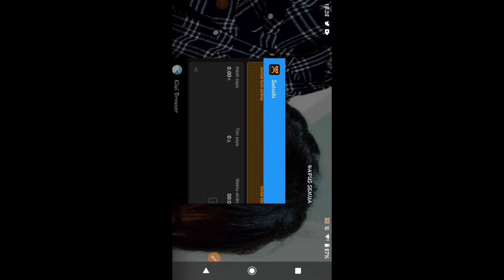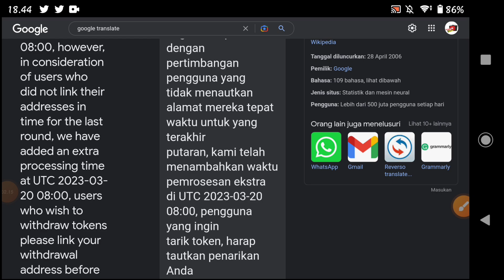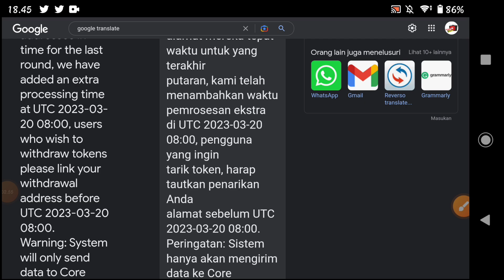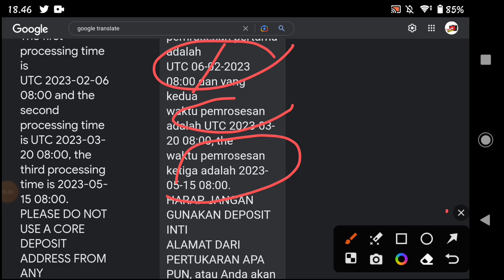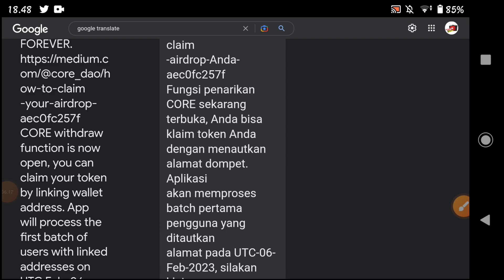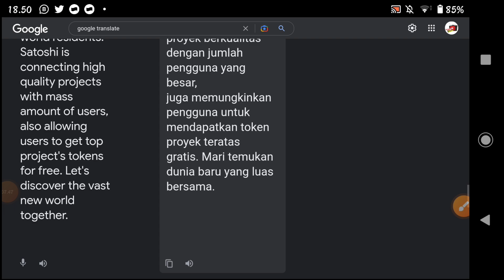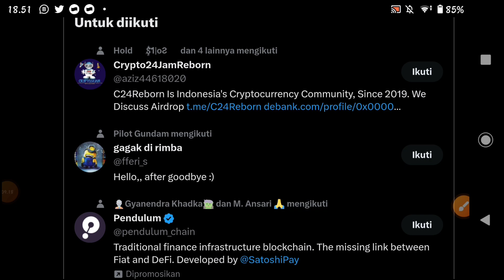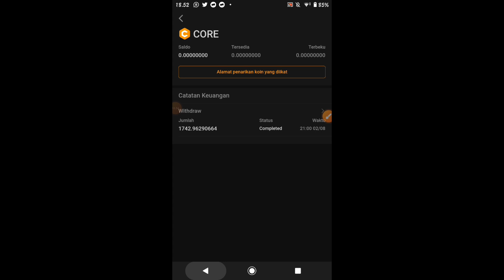Maksimalkan Untuk Periode Ke 2 ✅ Ikat Alamat Metamask Jangan Sampai Salah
TEMZU AIRDROP
Masukan Kode (WAJIB)